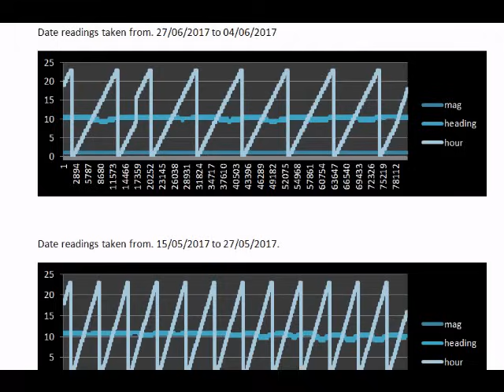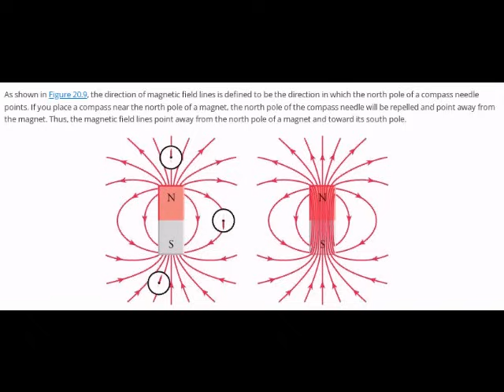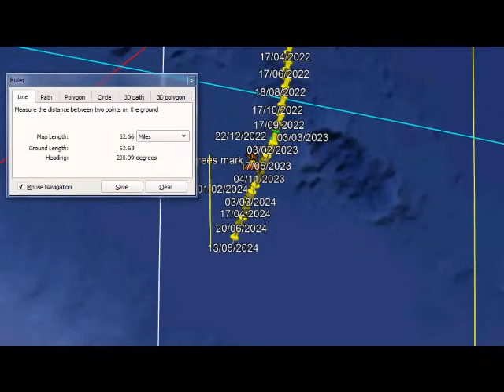HEADS UP POLE SHIFT VS SUPER VOLCANOES. POLE SHIFT GSM CC